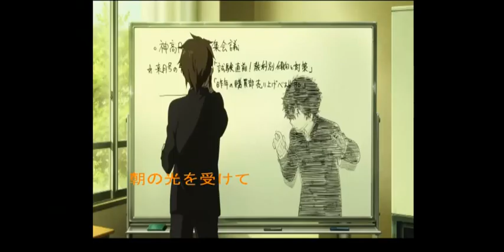【新人·多素材】花开伊吕波·花之色彩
AMV,多素材,综漫